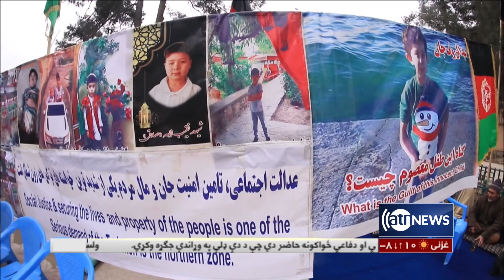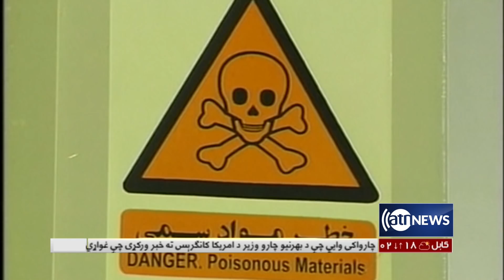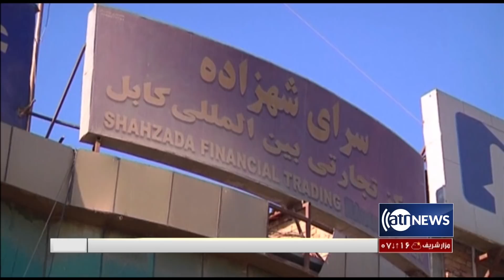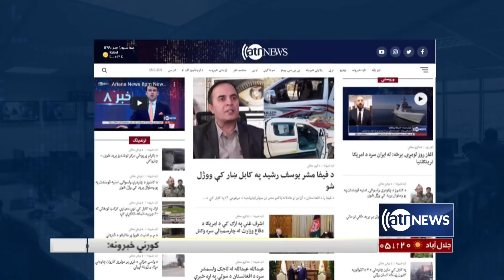Ariana News 6pm News: 06 Feb 2021 | آریانا نیوز: خبرهای پشتو ۱۸ دلو ۱۳۹۹